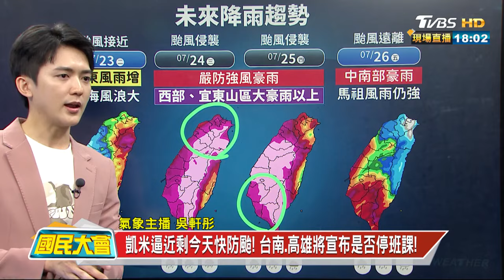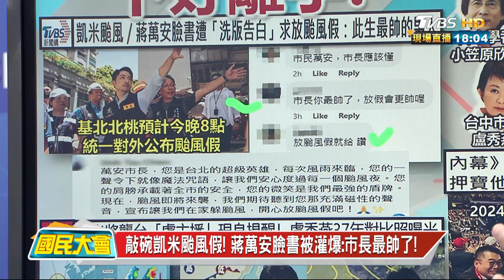日學者預測2028有望藍白合? 盧秀燕:關注在市政上 國民大會 20240723 (1/4)